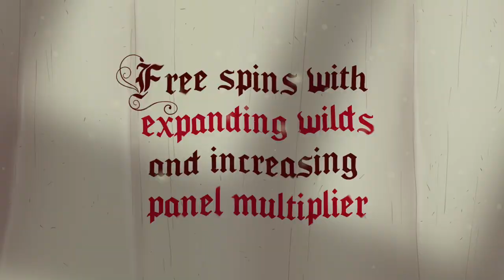Robin - Sherwood Marauders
Robin hides in the darkest of the Sherwood forest!

Heavy wagons are closing in, wagons pulled by tired horses, struggling to move while lashes rain on their backs, driven by large men in dark coats, … tax collectors!

This is a 6-reel x 4-row All Ways video slot with 4,096 ways to win. The game Features Avalanche Cascades, Free Spins, increasing prize Multipliers, and expanding Wilds during Free Spins.

In the base game, when the wins are formed, the winning symbols get removed, triggering the Avalanche Cascade feature. New symbols fall from above to create more winning combinations. Each new cascade increases an overall win multiplier by 1 and resets back to 1x when there are no more cascading wins. 3 or more Scatters landing on the panel triggers a Free Spins bonus game awarding at least 12 Free Spins and 2 additional ones for each extra scatter symbol. During Free Spins, a multiplier applies to all wins. This multiplier increases by 1 with each Win and resets when the cascade is over. During the Free Spins game, wilds expand in reels 2,3, and 4 filling the whole reel.

Collecting scatters on a progress bar during the base game triggers a Super Free Spin bonus game, awarding 12 free spins. The multiplier starts at a randomly selected level, and expanding wilds appear more often.